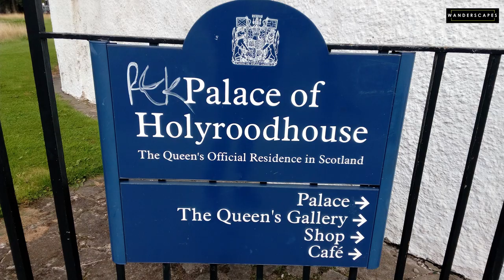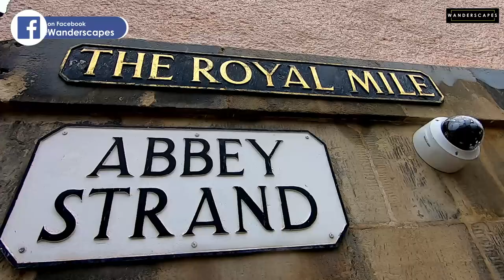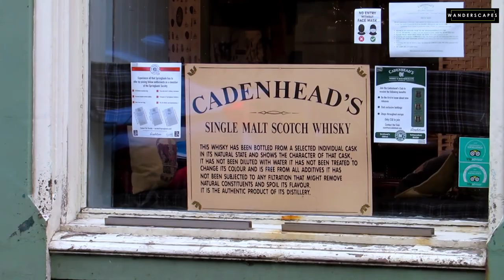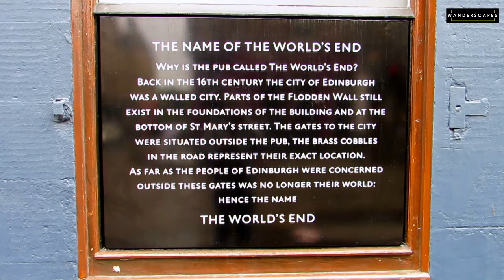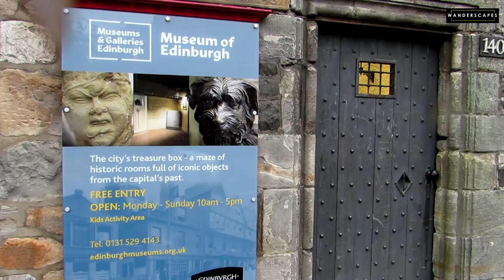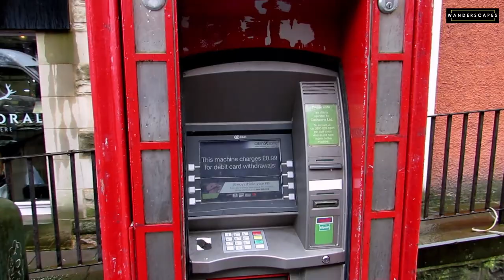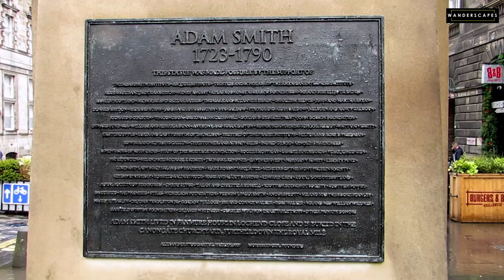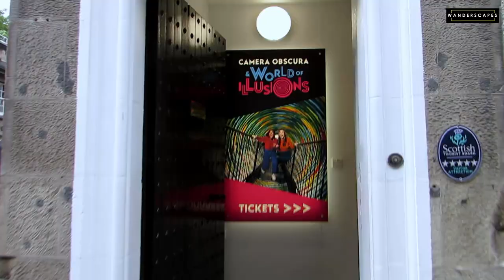Royal Mile Walk Part -1|| Edinburgh|| Amazing Scotland || റോയൽ മൈൽ കാഴ്ചകൾ -1 || എഡിൻബ്ര || Vlog 84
What to see in Edinburgh Scotland? The Amazing Scotland Series is attempting to answer this question this time. Royal Mile walk is a must if you are in Edinburgh. In this video, you'll get a glimpse of the attractions as you stroll along the royal mile. Starting from the Holyrood Palace and Scottish Parliament we'll show you some of the must-see sights of Edinburgh.

Royal Mile walk is like no other. Here we see an amazing blend of the old with the new. As we walk along the cobbled streets after a quick look at the symbols of both monarchy and democracy, we are ushered into a magical world - truly one of its kind.

First, we see the 'close's and 'wynd's and learn the reason behind the strange names. Close was closed to the public - as it led to private, gated properties which could not be accessed without permission. Wynd was a thoroughfare used freely by the public. As we descend thorough the closes and wynds we will be astonished to find unexpected sights - it is like discovering a world within a world. Climb down the unsuspecting flight of stairs to land in a completely different set up. You'll feel you left Royal Mile and entered another world altogether.

Once you have explored enough closes and wynds, proceed along the royal mile to enjoy some window shopping. There are dozens of shops selling curios, mementos, gifts and other little things you would love to take home to remind you of your visit.

If you feel you need something to energise you, pop in to one of the numerous eateries along the way. Better still, visit one of the pubs or taverns to enjoy a drink or two along with some fascinating stories of its origin. Some, like Old Tolbooth Tavern are rumoured to be haunted - look up the stories if you enjoy good old tales.

Not into myths and tales? No worries - there are numerous museums to quench your thirst of knowledge. Visit Museum of Edinburgh or Museum of Childhood - first of its kind in the whole world- to satisfy your urge to know more. Writers museum, People's museum and, if you don't mind wandering off a bit from Royal Mile, The Dynamic Earth and the National Museum of Scotland is worth a visit.

Do you need some traditional clothing? Well, there are so many shops specialising in kilts and tartans that you'll have trouble choosing. You can buy some tweeds, cashmere and more from some of these iconic and long-standing establishments.

If you are low on energy, head to fudge house and enjoy some of their delicious fudges - there's a wide range of flavours to choose from.

Hey, don't rush off - that's not just a random collection of stone in front of you - it is the oldest surviving wellhead. People used to line up here to collect water for their daily needs. Nearby, Moubray house is the oldest residential building and John Knox house is not new either. Both have stood the tests of time. So make sure you pause and take a good look at them.

Remember, it is never too early to do Christmas shopping when you are near the Nutcracker Christmas shop.

Tardis, you say? Nah, that old police box is the ticket counter of Edinburgh City Tours. Not a cheap box  though - someone paid more than 100000 pounds for that! Can you believe it?

Stop at the St Giles Cathedral to admire the building - its interior is even more pretty. Don't forget to see Adam Smith's statue near by. Explore the premise and you'll find more interesting stuff here.

Ok Ok, time to walk ahead - no that's not a church. It is the Hub - an art and entertainment building. Yes, it is the highest point in central Edinburgh. And yes, Camera Obscura is a must visit. If you can't go in, at least have fun looking at those installations outside...

And finally, go on and enjoy the awesome sight of Edinburgh castle perched upon the hill. Breathtaking, isn't it? We will  be back with more.

0:00 Start
1:01 Holyrood palace
1:54 Scottish Parliament
2:23 Royal Mile
3:07 Close
4:11 Shops
4:42 Pubs
5:25 Fudge house
6:05 Museums
7:15 Remnants
8:07 Christmas shop
8:51 Old police box
9:38 Parliament square
10:50 Hub
11:05 Camera Obscura
11:50 Castle

             **Country_Cue_1
BGM
Gears & Software Used-
**Canon SX50